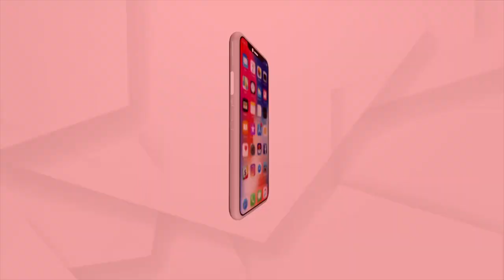କଲିକତାରେ ବିଜେପି ନେତାଙ୍କ ସହ ଧର୍ମେନ୍ଦ୍ର ପ୍ରଧାନଙ୍କ ମଧ୍ୟାହ୍ନ ଭୋଜନ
କଲିକତାରେ ବିଜେପି ନେତାଙ୍କ ସହ କେନ୍ଦ୍ରମନ୍ତ୍ରୀ ଧର୍ମେନ୍ଦ୍ର ପ୍ରଧାନଙ୍କ ମଧ୍ୟାହ୍ନ ଭୋଜନ ।